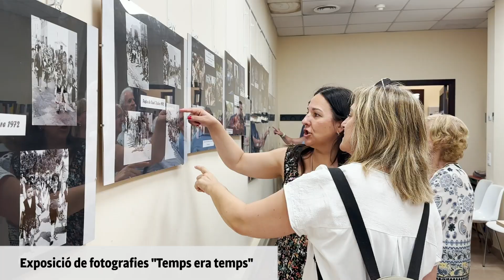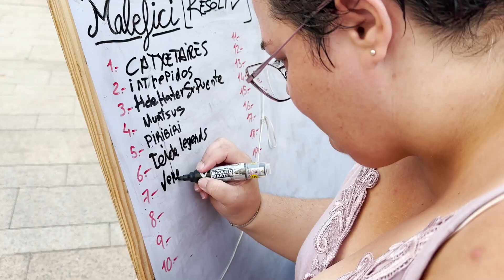Festa Major de Sant Bartomeu 2024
Vídeo resum de la Festa Major de Roda de Berà 2024; dels actes previs que es van celebrar del 10 al 19 d'agost, i dels actes de la festa gran, del 20 al 25 d'agost.